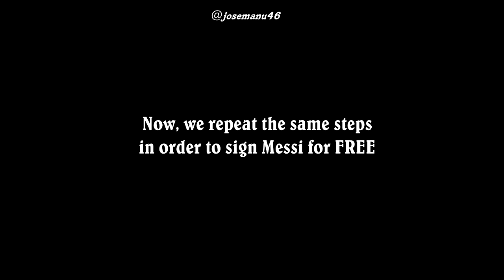HOW to Sign MESSI and RONALDO for FREE - Career Mode, FIFA 16